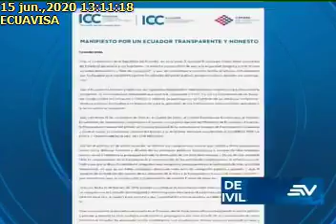EMPRESAS PRESENTAN MANIFIESTO CONTRA LA CORRUPCIÓN EN EL PAÍS